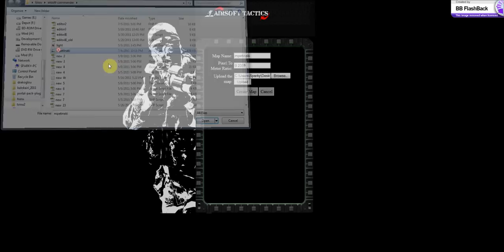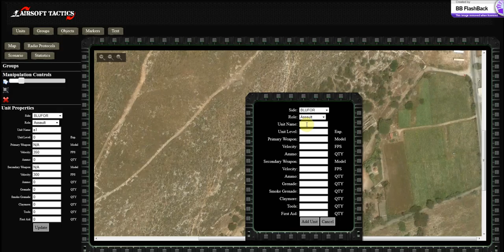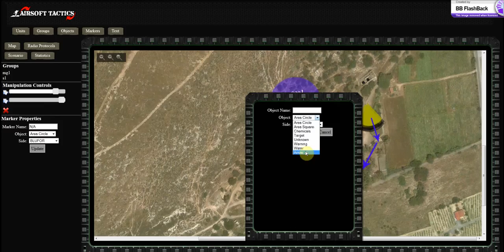Airsoft Tactics By Sparky (Heraklion Airsoft)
A small video demonstrating the upcoming real time web editor for airsoft. Currently the application is almost done. Although some of the bugs are still presented in this video.